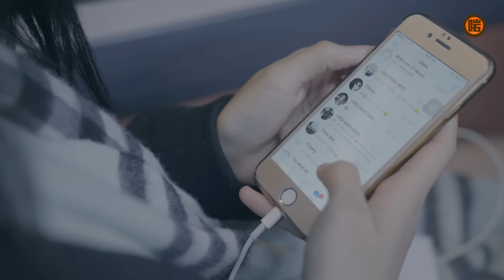【關於閨蜜】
每日朝九晚九再加OT，生活迫人，
連同親朋密友見個面既時間都無⋯⋯